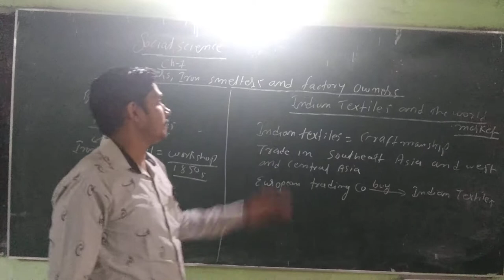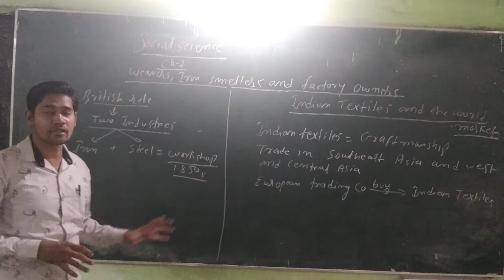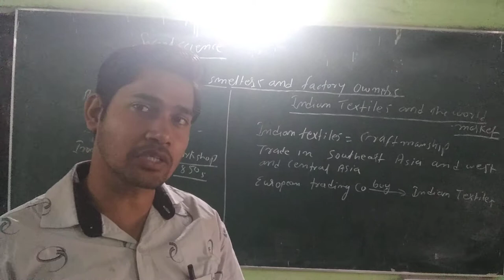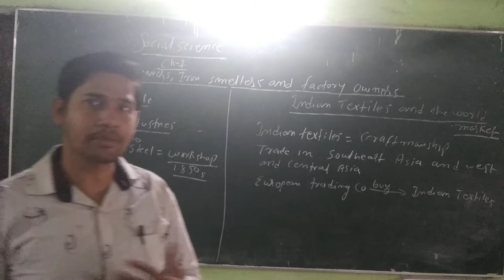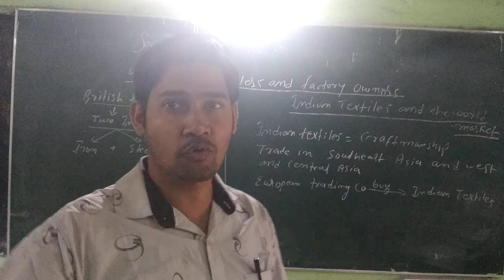Ch-4= weaver, iron smelter 1